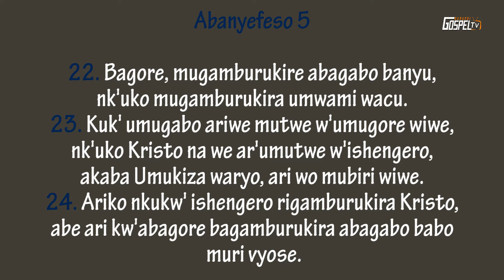Nduwimana Catherine (Maman Kevin) arahanura abakenyezi n'abigeme ku bijanye n'urugo.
Ukaba wifuza kuvugana natwe kuduha ivyiyumviro kubiganiro tubashikiriza, ukaba ufise intahe yoha abandi ivyizigiro, inkuru, igiteramo, répétition canke ushaka gushigikira ibi bikorwa duhamagare, twandikire kuri whatsapp